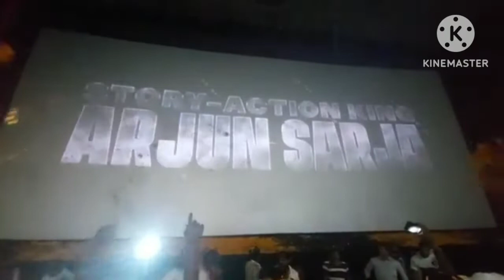Dhruva_AnnA_Martin_movie Martin_-_Teaser_|_Dhruva_Sarja_|_AP_Arjun_|_Uday_K_Mehta_|_Gopalan_Cinemas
martin 2023